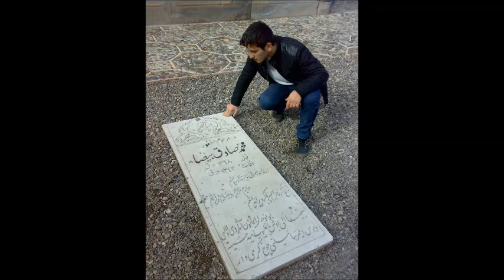Baxmen Seymur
Брат)